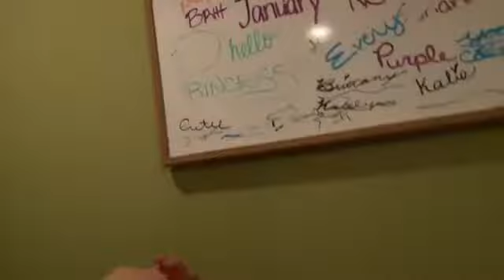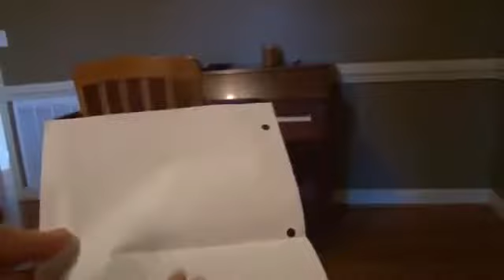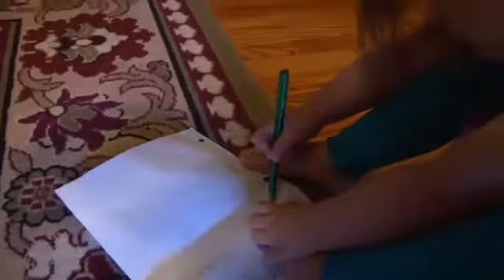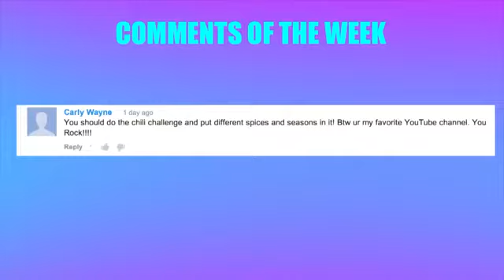All4tubekids Video 7